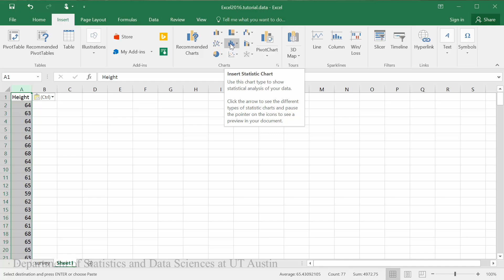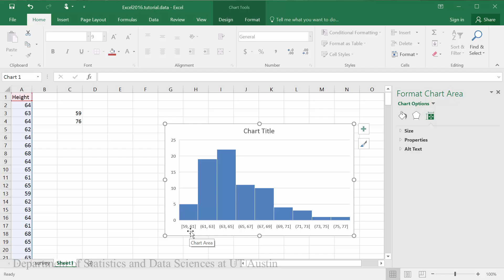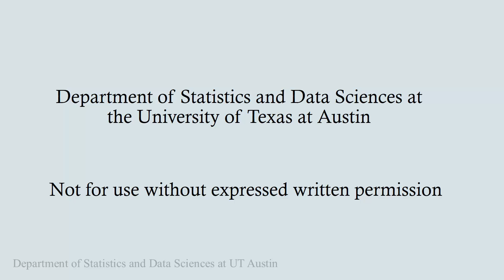Histogram Chart Function in Excel 2016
Note: on a Mac, double click on the histogram bars to get the menu for adjusting bin width.